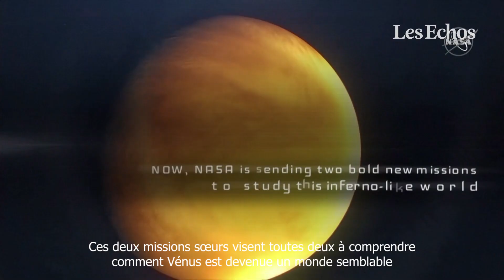La NASA annonce deux nouvelles missions vers Venus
Deux nouvelles missions d'exploration de Venus, Davinci+ et Veritas, vont être lancées par la NASA en 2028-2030. L'administrateur de l'agence spatiale Bill Nelson a précisé vouloir comprendre pourquoi cette planète est devenue un "monde infernal".